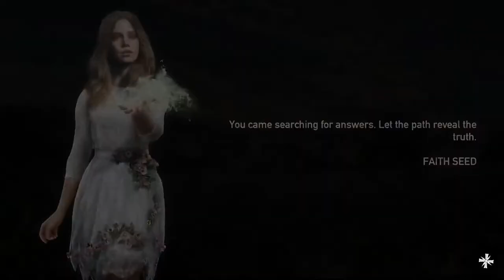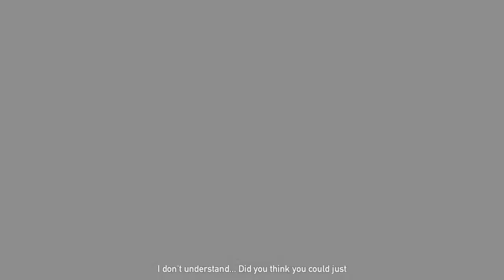Farcry 5 Poggies with Corey Norman